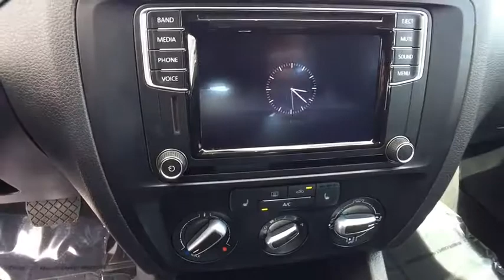2016 VOLKSWAGEN JETTA SEDAN Reno, Carson City, Northern Nevada, Roseville, Sparks, NV GM253455P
2016 VOLKSWAGEN JETTA SEDAN
2016 VOLKSWAGEN JETTA SEDAN 4DR AUTO 1.4T SE - Stock#: GM253455P - VIN#: 3VWD67AJ4GM253455

CARFAX 1-Owner, Excellent Condition. $800 below Kelley Blue Book!, FUEL EFFICIENT 39 MPG Hwy/28 MPG City! Heated Seats, Bluetooth, CD Player, Keyless Start, Back-Up Camera, Aluminum Wheels, iPod/MP3 Input, Satellite Radio SEE MORE!br /br /KEY FEATURES INCLUDEbr /Heated Driver Seat, Back-Up Camera, Satellite Radio, iPod/MP3 Input, Bluetooth, CD Player, Aluminum Wheels, Keyless Start, Heated Seats. MP3 Player, Keyless Entry, Steering Wheel Controls, Child Safety Locks, Heated Mirrors. Volkswagen 1.4T SE with Black Uni exterior and Titan Black interior features a 4 Cylinder Engine with 150 HP at 5000 RPM*. Non-Smoker vehicle. br /br /VEHICLE REVIEWSbr /Edmunds.com's review says The backseat dwarfs that of just about every other compact sedan and hatchback (including the Golf), and the remarkable 15.7-cubic-foot trunk is on par with bigger midsize sedans.. Great Gas Mileage: 39 MPG Hwy. br /br /AFFORDABILITYbr /This Jetta is priced $800 below Kelley Blue Book. Approx. Original Base Sticker Price: $20,100*. br /br /BUY WITH CONFIDENCEbr /CARFAX 1-Owner br /br /BUY FROM AN AWARD WINNING DEALERbr /Lithia Volkswagen of Reno sells new and used cars, trucks and SUVs near Sparks and Carson City, Nevada. We offer financing options and incentives for all Nevada Volkswagen customers. Conveniently accessible from I-580, our sales department is open seven days a week to serve you. Just a few miles south of I-80 and downtown Sparks, we are located at 7063 South Virginia Street in Reno. Price contains all applicable dealer incentives and non-limited factory rebates. You may qualify for additional rebates; see dealer for details.  br / Some of our Pre-Owned vehicles may be subject to unrepaired safety recalls. Check for a vehicle's unrepaired recalls by VIN at